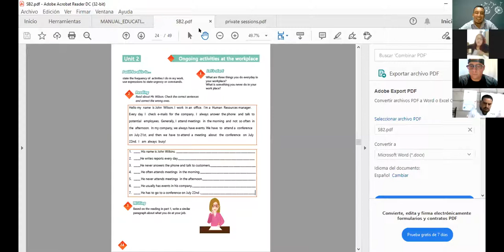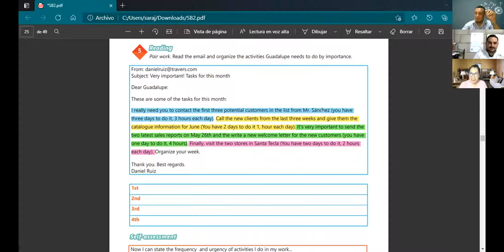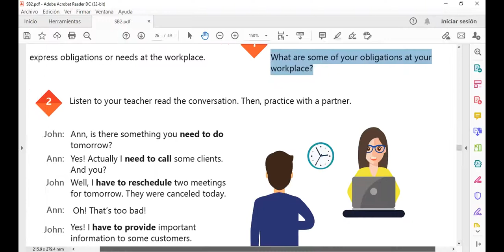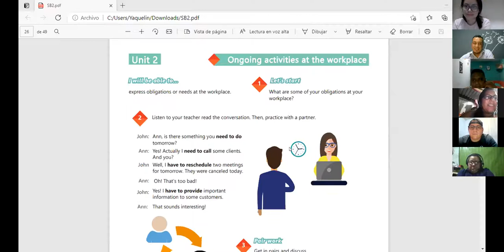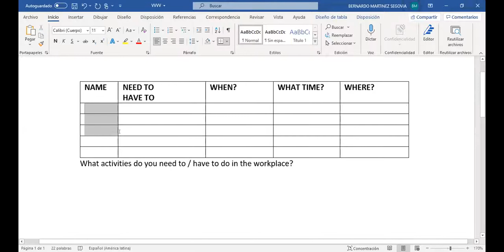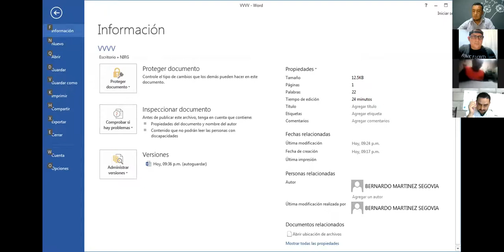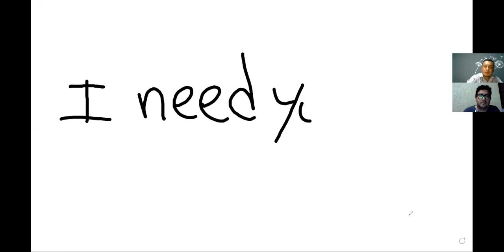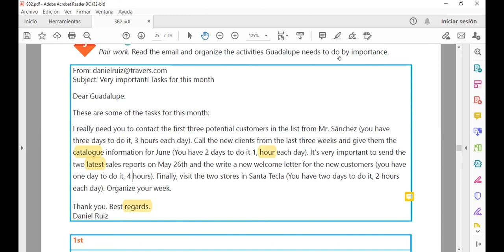Ingles Corporativo-Videoconferencia #9 Have to and need to practice